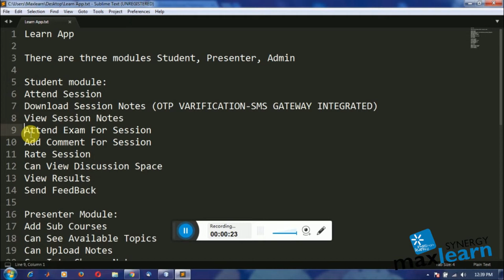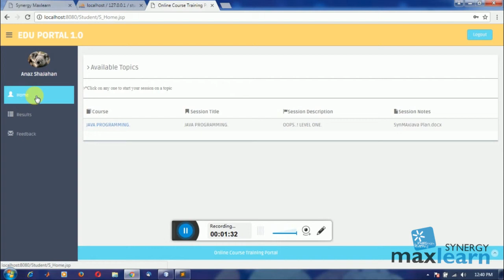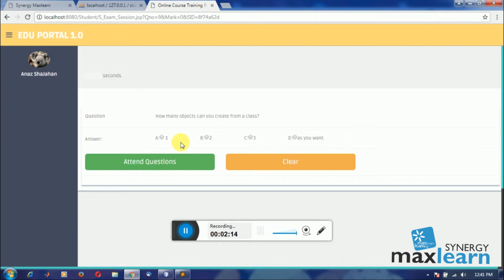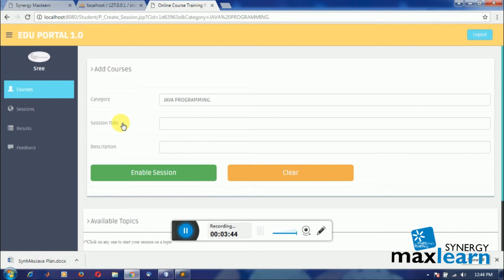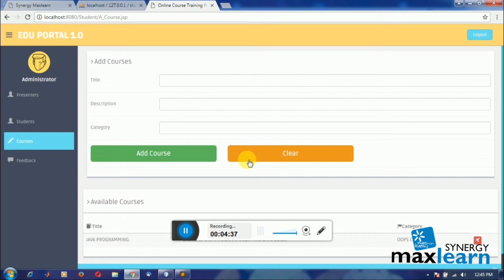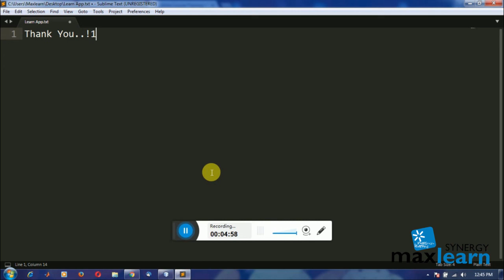LearnApp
Synergy Maxlearn is formed to provide best quality IT training to students, which equip them with theoretical knowledge and hand on skills. To accomplish this, Synergy Maxlearn has team of experienced and qualified instructors and trainers who train them with passion and commitment. Our labs are equipped with real world equipment’s that are being used in IT industry.

Our training not only helps students to get valuable qualifications but also help them to get into IT Job industry. To accomplish this, our professional team will help students in creating CVs, Preparing for interviews, improving technical skill by putting them into IT workshop and challenging them with real world problems.